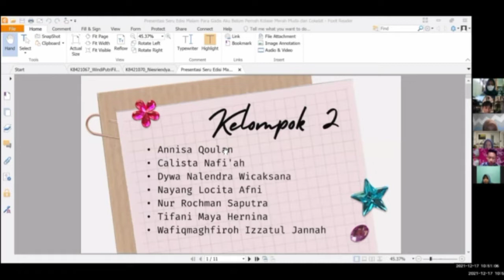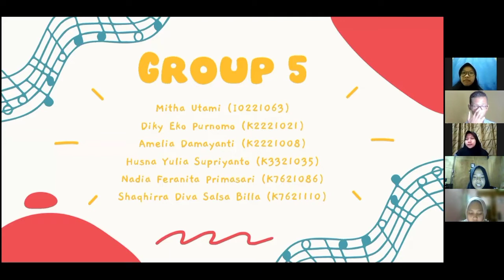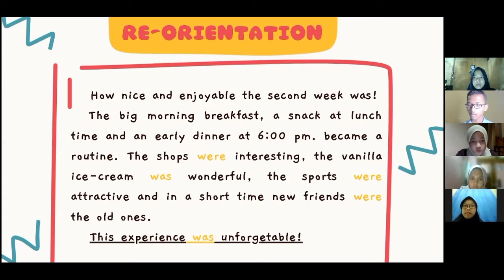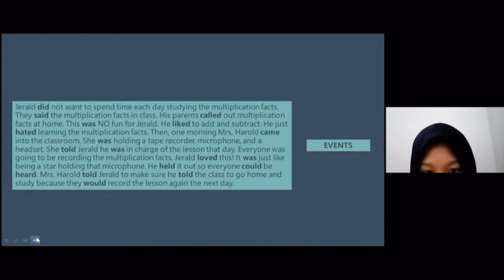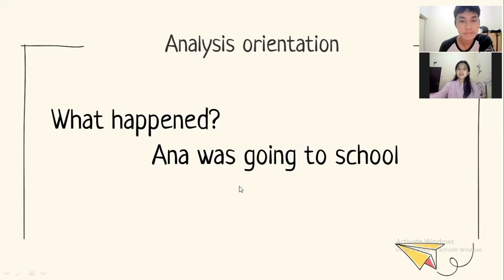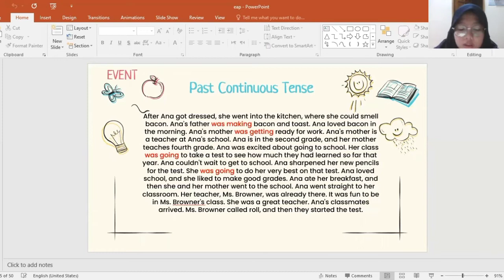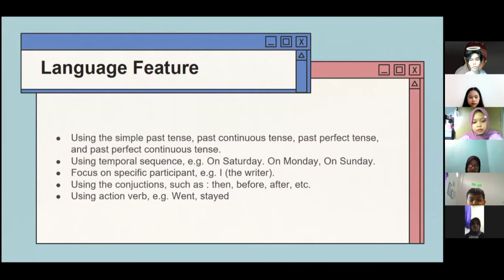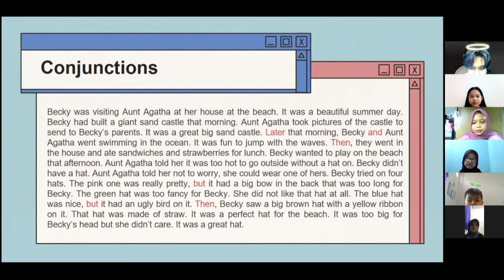Recount Text Analysis - A28 Batch 2021